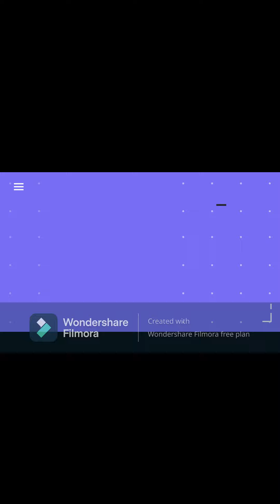2ae nhà tớ sẽ đập trứng khủng long siêu to khổng lồ và bộ đồ chơi nhiều siêu xe